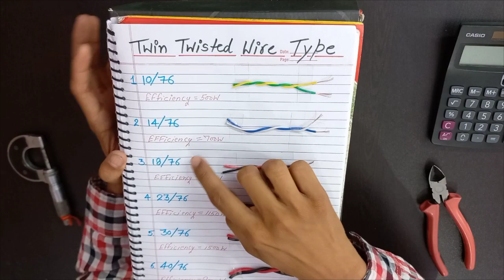Ye Twin Twisted Wire Kitne Watt Tak Ka Load Le Sakte Hai| 14/76,18/76,23/76,30/76 And 40/76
Hello friends kaise ap sabhi log welcome hai apka mere channel pe jiska naam  Rising Electricals hai is channel pe apko humesha naaye naaye contents milte rahenge saath hi hum apke demands pe bhi video create karte rahenge.

#14/76_kitne_watt_tak_ka_load_le_sakta_hai